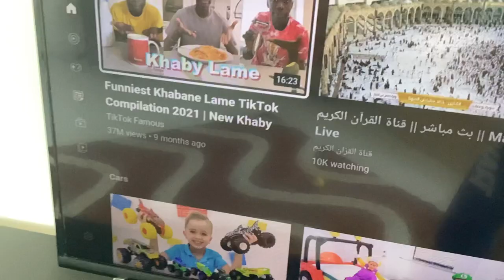The TV signed me out?